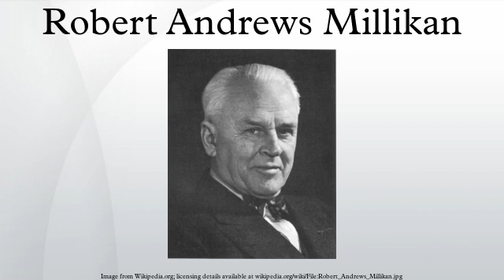Robert Andrews Millikan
Robert A. Millikan (March 22, 1868 – December 19, 1953) was an American experimental physicist honored with the Nobel Prize for Physics in 1923 for his measurement of the elementary electronic charge and for his work on the photoelectric effect.
Millikan graduated from Oberlin College in 1891 and obtained his doctorate at Columbia University in 1895. In 1896 he became an assistant at the University of Chicago, where he became a full professor in 1910. In 1909 Millikan began a series of experiments to determine the electric charge carried by a single electron. He began by measuring the course of charged water droplets in an electric field. The results suggested that the charge on the droplets is a multiple of the elementary electric charge, but the experiment was not accurate enough to be convincing. He obtained more precise results in 1910 with his famous oil-drop experiment in which he replaced water (which tended to evaporate too quickly) with oil.